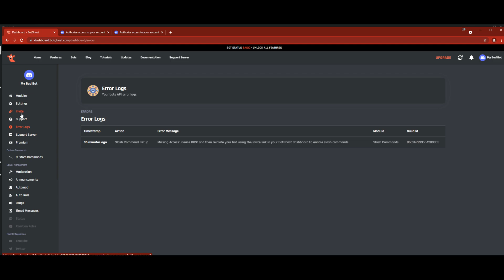How to Fix Slash Command Setup Error - BotGhost Discord Bot Maker